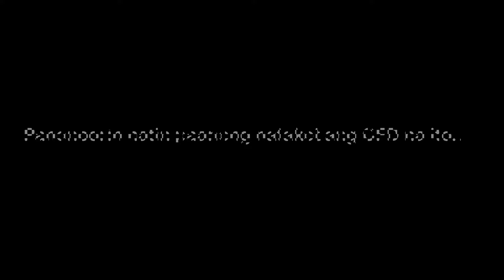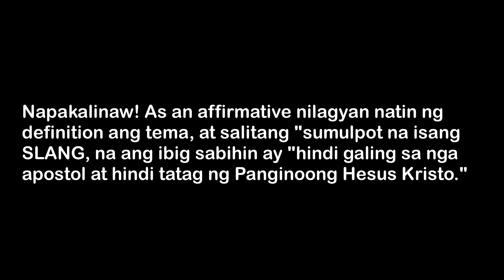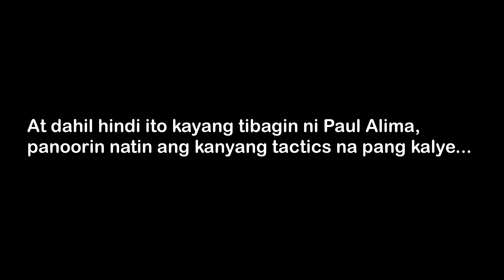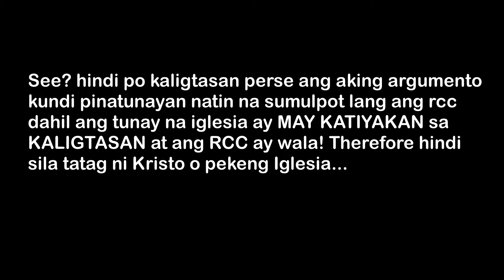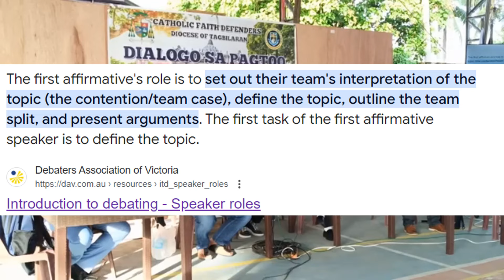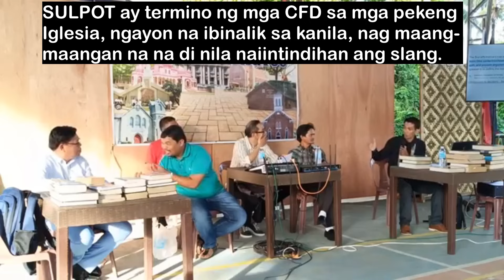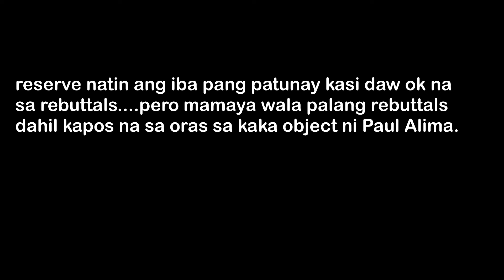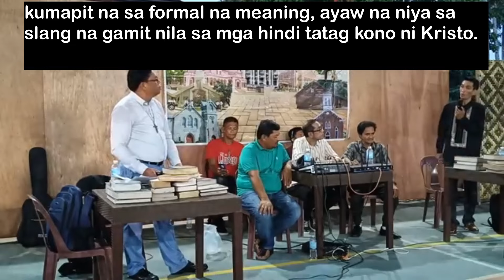DEBATE HIGHLIGHTS: Panoorin ang takot na CFD na patunayan ang rcc ay sulpot lamang.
Napatunayan talaga sa debate na ito na sulpot lang ang rcc at hindi tatag ni Kristo gamit ang Bibliya at references.